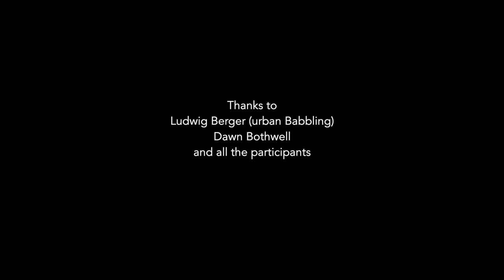Laura Harrington, Fieldworking Shieldfield, workshop, Newcastle, Sep 2022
Fieldworking Shieldfield is a workshop with artist Laura Harrington around Shieldfield exploring the local landscape, thinking and learning about local ecologies of nature and our relationship with other species.

This event is part of the exhibition Habit, Ability!
Asking..
How might we continue to inhabit a damaged planet?
How can we learn collectively from nature’s methods of survival and transformation?
Habit, Ability! is an exhibition with events exploring ways to learn from and ‘be in’ nature. Come to The Newbridge Project, Shieldfield, Newcastle to see survival strategies found in landscapes that are considered uninhabitable by humans.
Seeing survival in these places through long and continuous engagement is a strategy against the common attitude to conquer and extract from nature.